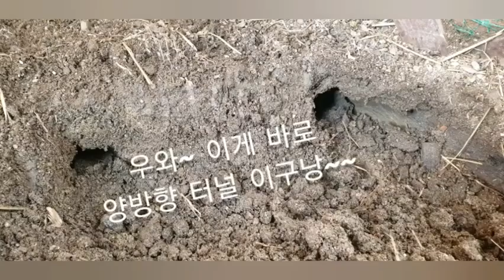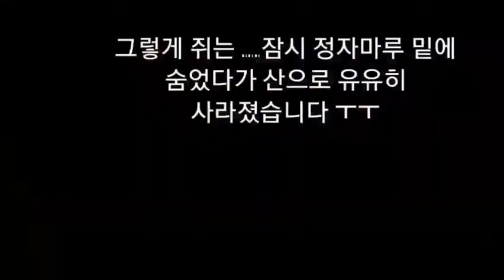쥐잡기 대작전 1탄 Catch a mouse No.I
닭장 속 쥐잡기 대작전 1탄 Catch a mouse in chicken coop No.I